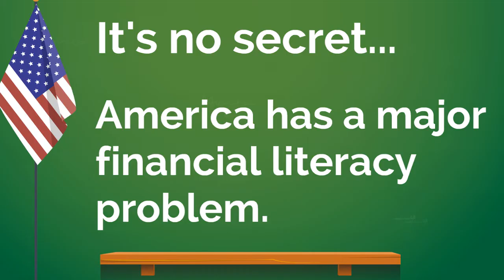NAFSA's Financial Literacy Program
The Native American Financial Services Association mission is to advocate for tribal sovereignty, promote responsible financial services, and provide better economic opportunity in Indian Country for the benefit of tribal communities.

Lack of financial literacy and education is a major problem in the United States.

We are proud to provide this content as a resource that encourages all people to take control of their finances and empowers them to understand how their finances work.